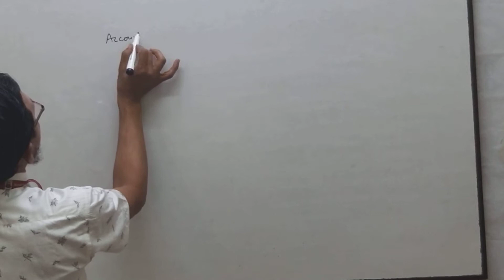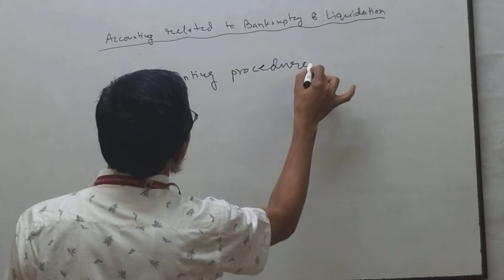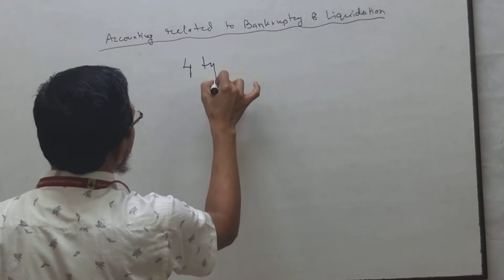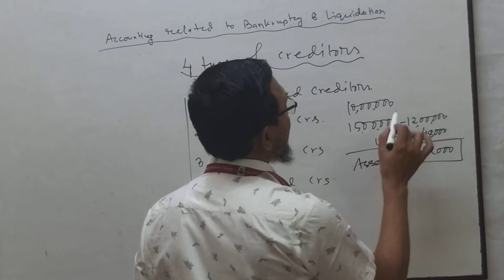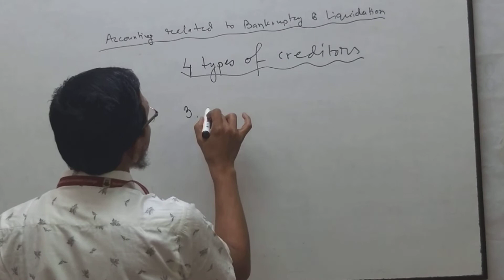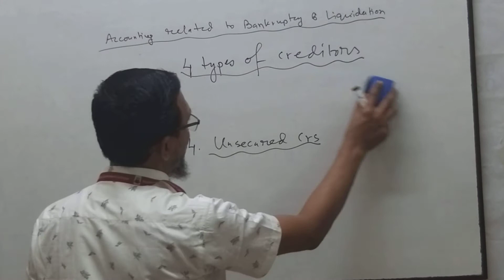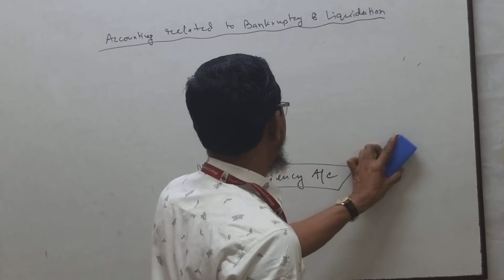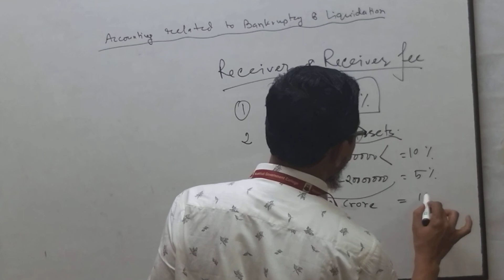BBA Hon's 3rd yr Advanced Accounting (Insolvency Account) Lec-01 M.A.Hassan. Asst. Professor.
BBA Hon's 3rd yr Advanced Accounting (Accounting for Bankruptcy)Lec_01 M.A.Hassan. Asst. Professor.Dept of Accounting.
Noakhali Govt. College